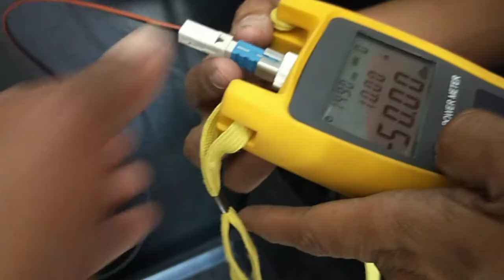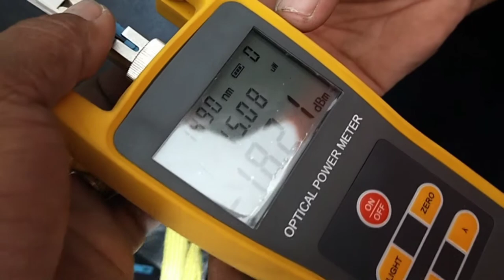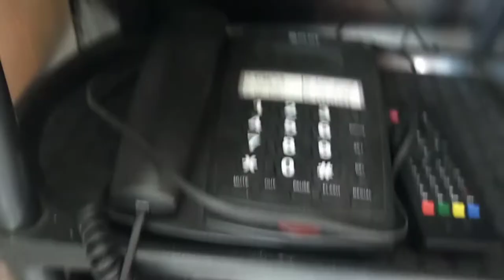HIGH QUALITY INSTALLATION (FIBER UNLIMITED) [Ka-Install]